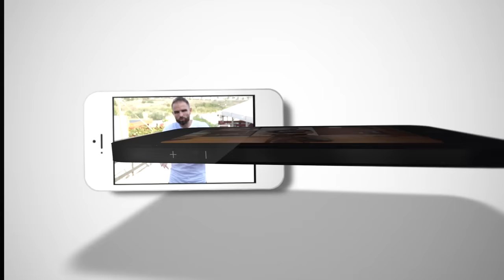Chien qui n'écoute RIEN ! INGERABLE ! - Panic Dog Ep9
Dans ce nouvel épisode de Panic Dog, Tony part à la rencontre Laura et Edouard ! Rien ne va plus avec leur chienne Nala, Rhodesian de 8 mois ! Aucune obéissance, surexcitée, la vie dans le foyer devient difficile !

Un programme Esprit Dog